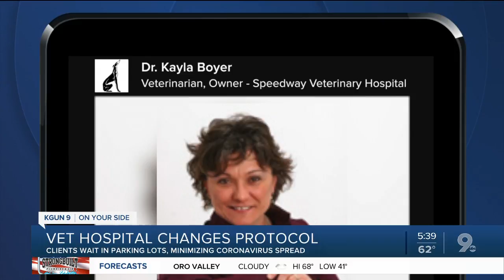Tucson veterinary hospital changes protocol as coronavirus fears grow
Businesses all across Tucson are having to cope with changes because of coronavirus concerns, and that applies to a local veterinary hospital as well.